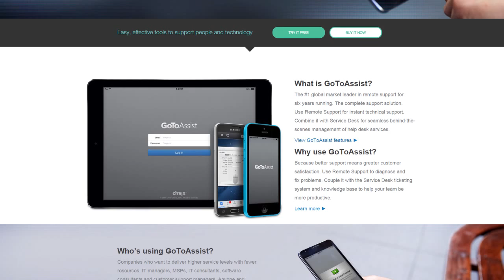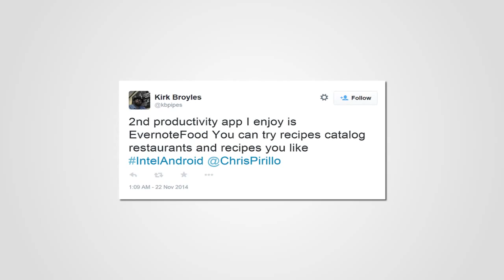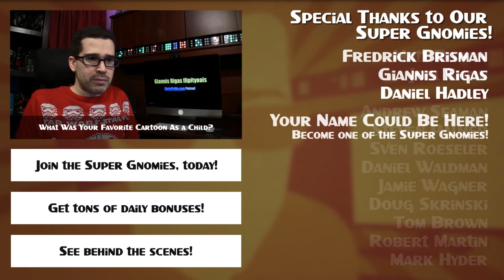Can Nintendo Make More Money with an Official Emulator?